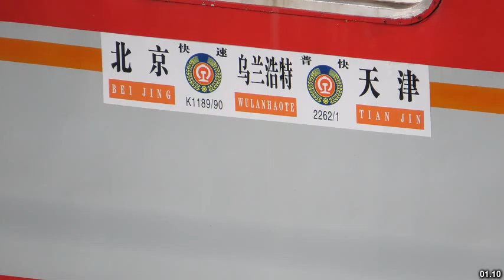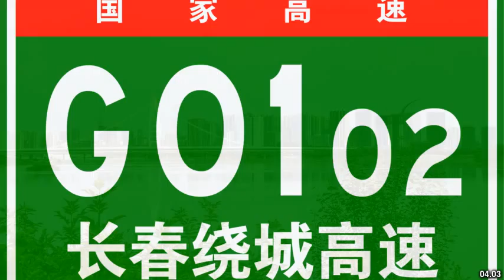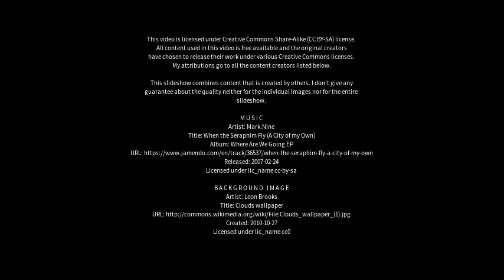Best places to visit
Best places to visit - Ulanhot (China) Best places to visit - Slideshows from all over the world - City trips, nature pictures, etc.